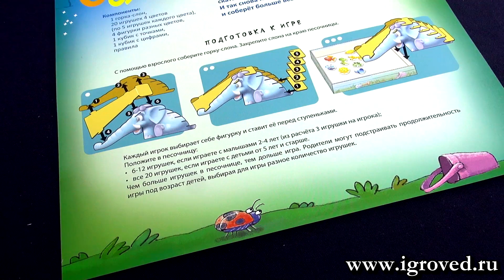Синий слоник. Обзор настольной игры от Игроведа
Какой малыш не любит кататься с горки? Кидайте кубик, забирайтесь по горке в виде Синего слоника, скатывайтесь с неё и собирайте игрушки, что ждут вас внизу!